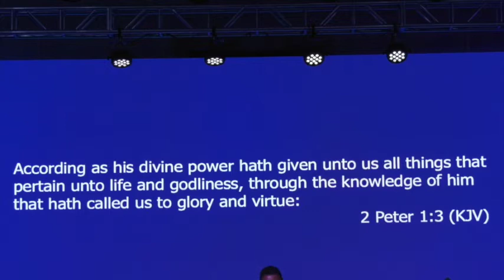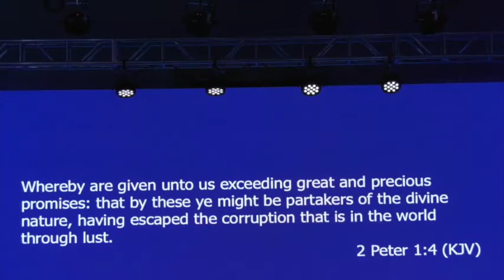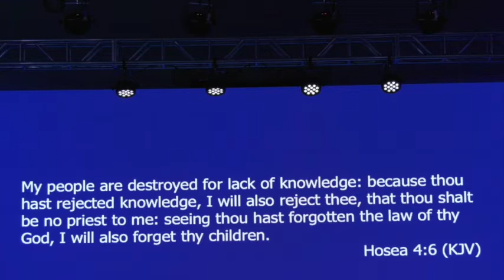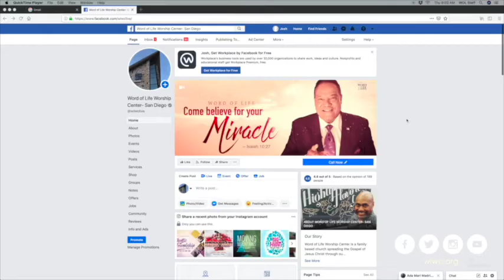Sunday Service 1 12 20